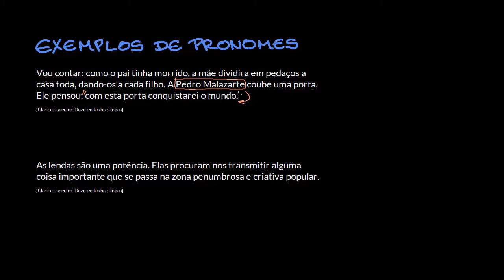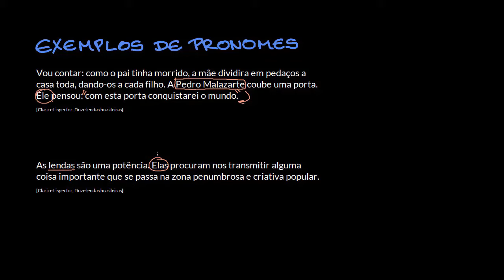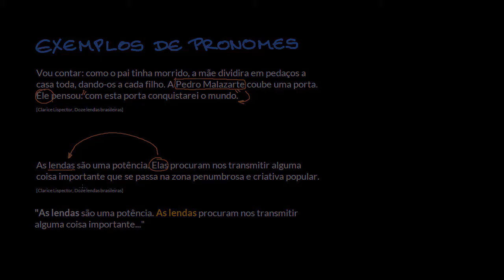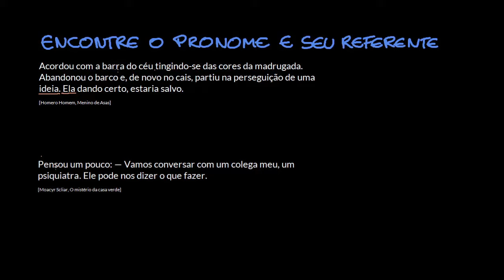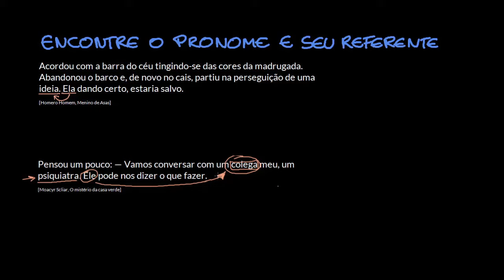Pronomes: coesão referencial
Nesta videoaula, é apresentado o papel dos pronomes para evitar repetições desnecessárias nas frases e, assim, garantir a coesão referencial.